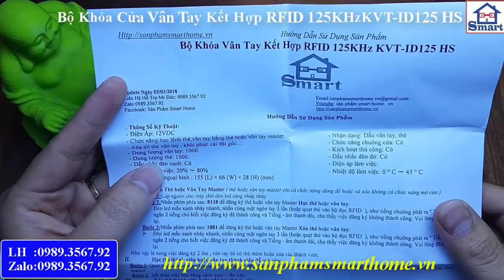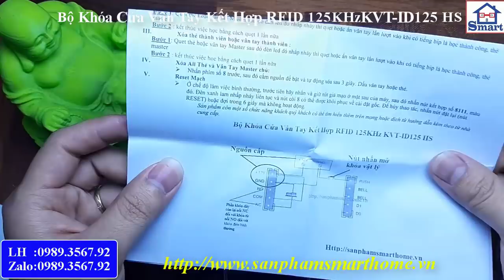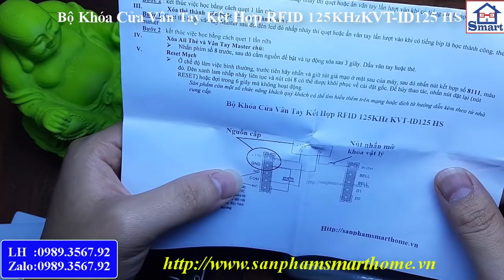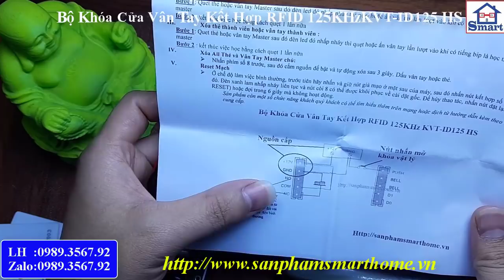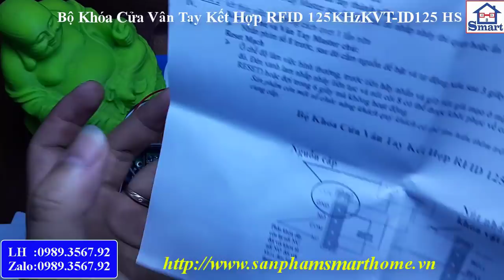Giớ Thiệu Bộ Khóa Cửa Vân Tay Kết Hợp RFID 125KHzKVT-ID125 HS||Sản Phẩm Smart Home . vn